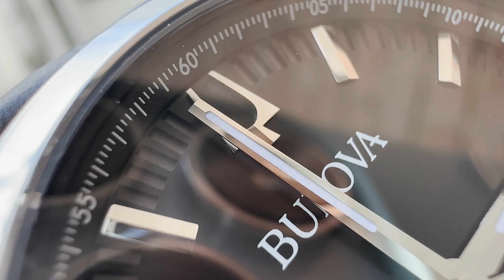Unboxing The Bulova Surveyor 96B435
In this video we are looking at the newest Citizen 96B435.

96B427

Wrist Size Model:
17 cm

Citizen 96B435.